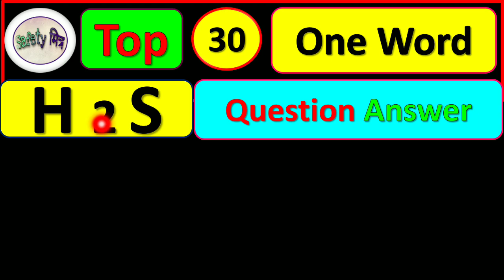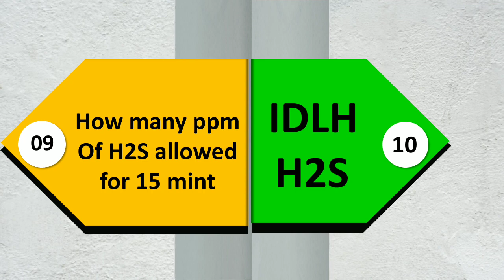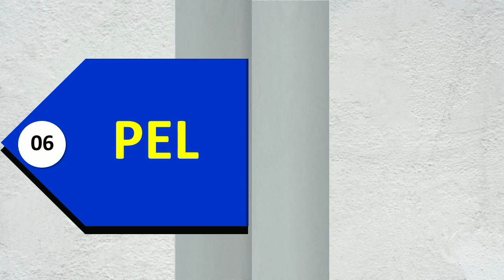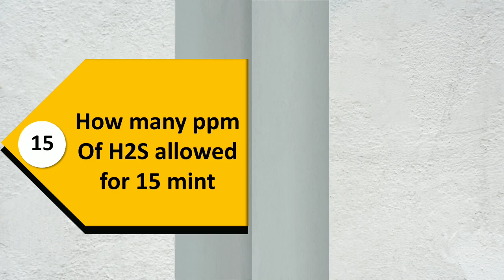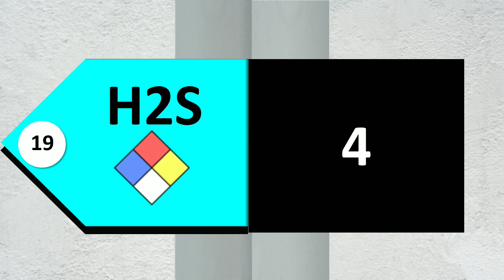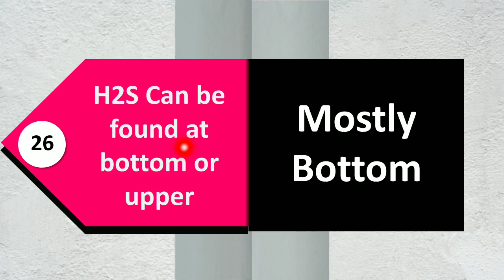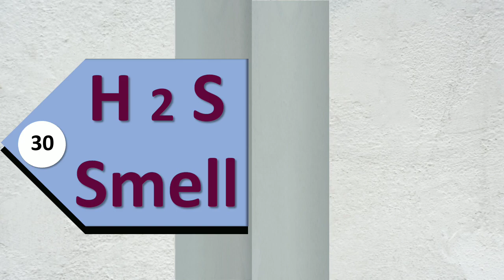HSE Officer Interview Questions and Answers || Safety Officer Interview Questions for Fresher | H2S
HSE Officer Interview Questions and Answers | Safety Officer Interview Questions for Fresher
Top Video from Safetymitr channel Maharashtra Safety Officer Qualification ADIS - Advanced Diploma In Industrial Safety Full Details Bihar Safety Officer Qualification IOSH vs NEBOSH NEBOSH vs ADIS Types of ADIS Course Best Safety Officer Job & Qualification Management Of Change in Hindi Top 10 Best Safety Colleges for ADIS How to Choose Best Safety College for ADIS How to Prepare CPD for GradIOSH Membership Corrective Action vs Preventive Action Why English is Important for Safety Officer Hazard vs Risk Risk Assessment Part 1 Risk Assessment Part 2